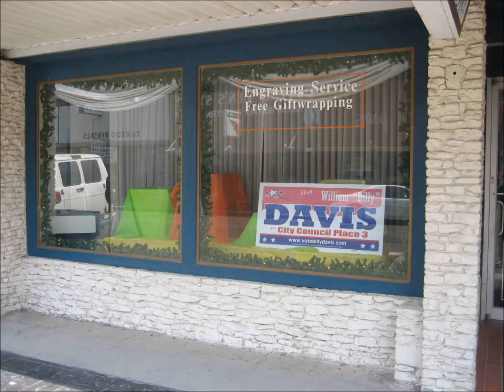345 Main St. | Eagle Pass | TX | 78852 | FOR SALE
Eagle Pass Texas Real Estate for Sale